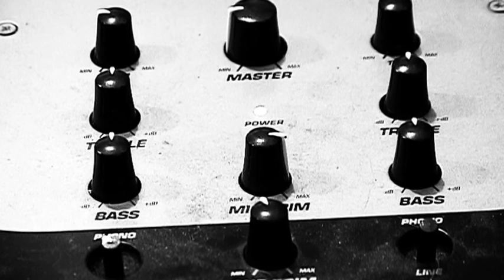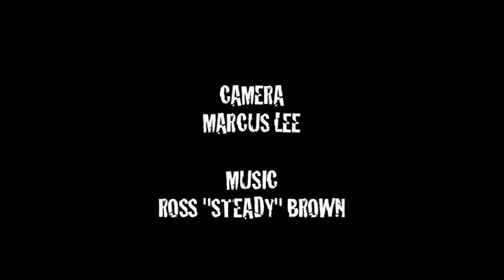Youth Music Mentors - 'How to...': Chapter 1 - INSPIRATION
Youth Music Mentors - 'How to...' video
Chapter 1 - INSPIRATION

Videos produced by Reel Street Productions